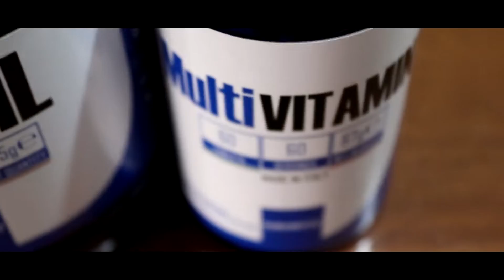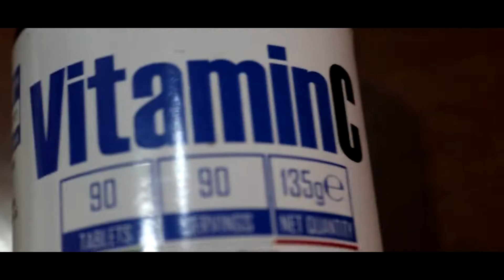INTEGRATORI PER LA MASSA | YAMAMOTO NUTRITION | la mia integrazione in massa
Bene ragazzi oggi vi mostro la mia attuale integrazione, che utilizzo giornalmente.
Vi faccio un piccolo riepilogo:
- Magnesio mattina e sera
-Omega 3
-Multivitaminico
-Bcaa 8-1-1
-Creatina
-Vitamina c

PS. Questa è la mia PERSONALE INTEGRAZIONE quindi vi sconsiglio di copiarla e utilizzarla per voi, perchè come sappiamo tutti ogni persona è diversa ed a bisogno di stimoli diversi.
Quindi il mio consiglio è prendete spunto e create o affidatevi a qualcuno che vi crea dieta ADATTA A VOI.

BUON ALLENAMENTO A TUTTI!💪🏋️

ATTREZZATURA VIDEO 🎬
• Camera Principale
• Obiettivo Kit
• Microfono 1
• Microfono 2
• Microfono 3

ALTRA ATTREZZATURA
• Cuffie- Sono fuori produzione
• Hard disk(quello che uso io è fuori produzione)
• Microfono 3

• Canon 10-18mm
• Canon 24mm
• Canon 50mm

Questa sopra citata è tutta la mia attrezzatura che possiedo e che voglio acquistare successivamente.